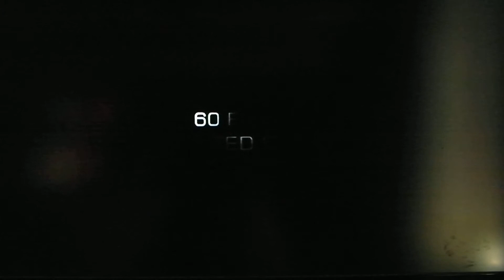Halo 5 Guardians - New Multiplayer Info, Ranking System, No Spartan Abilities, Weapons and Much More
In this video I will explain hinted and confirmed information about Halo 5 Guardians Multiplayer

I will also explain about what to expect in the Halo 5 Guardians Beta

A lot of these aspects may be similar in the Halo: Master Chief Collection Multiplayer (For example, Ranking System)